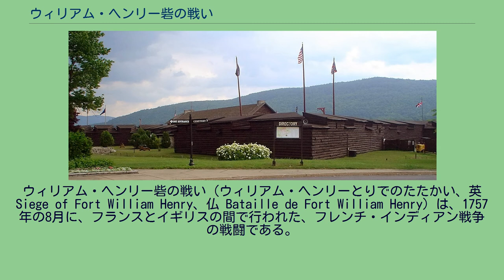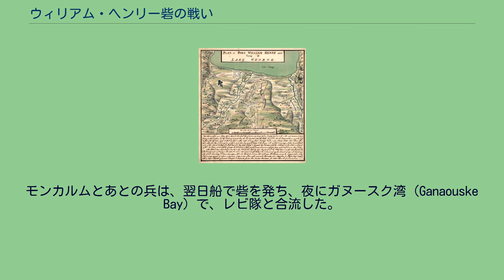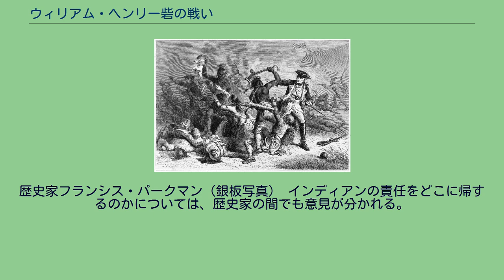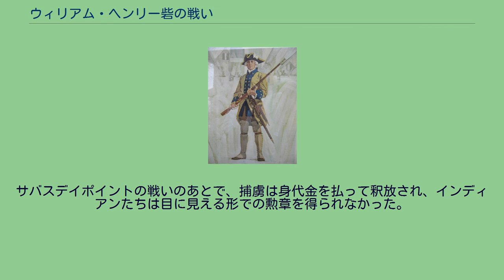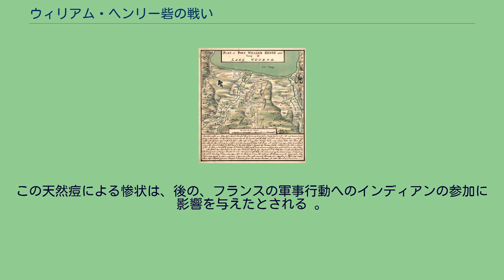ウィリアム・ヘンリー砦の戦い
ウィリアム・ヘンリー砦の戦い（ウィリアム・ヘンリーとりでのたたかい、英 Siege of Fort William Henry、仏 Bataille de Fort William Henry）は、1757年の8月に、フランスとイギリスの間で行われた、フレンチ・インディアン戦争の戦闘である。
ジョージ湖南岸のこの砦の包囲戦で、兵力の乏しいイギリスは降伏し、砦を撤退することとなったが、その時、フランスと同盟していたインディアン兵による、イギリス軍への虐殺行為が起こった。
この行為での死者は当初1,500人程とも言われていたが、現代の調査では、恐らく200人にも満たないと思われる。
1754年、イギリスとフランスとの間で、北アメリカの植民地（現在のペンシルベニア州西部とニューヨーク州北部）をめぐってフレンチ・インディアン戦争が勃発した。
最初の数年間は、イギリスは特にうまく行ったわけでもなかった。
1755年、エドワード・ブラドックによるブラドック遠征が、モノンガヘラの戦いで惨憺たる結果に終わり、翌1756年、イギリス軍司令部は、何ら作戦を立てることができなかった。
イギリス軍は大きく後退したが、ルイ＝ジョゼフ・ド・モンカルム率いるフランス軍とインディアンの同盟軍は、1756年8月のオスウィーゴ砦の戦い (1756年)で、駐屯部隊を捕囚し、砦を破壊した。
その一月前、1756年の7月には、ブラドックの死後、臨時にイギリス軍の指揮を執ったウィリアム・シャーリーに代わって、ルードゥーンが、北アメリカのイギリス軍の指揮官となった。
1757年に向けてルードゥーンが立てた作戦は、1756年の9月にイギリス本国の政府に提出され、ヌーベルフランスの中心地であるケベックに、遠征隊を派遣することに焦点を当てていた。
これは純粋に、ヌーベルフランスの辺境に沿って、如何に防御すべきか、その作戦を練るもので、オールバニとモントリオールの中間にあり、争いが絶えない経路であるハドソン川とシャンプラン湖も遠征路に含まれていた。
1755年のジョージ湖の戦いに続いて、フランス軍はカリヨン砦（現タイコンデロガ砦）をシャンプラン湖の南岸に建てており、一方でイギリス軍は、ジョージ湖の南岸にウィリアム・ヘンリー砦を建てており、その16マイル(26キロ）南にもエドワード砦を立てていた。
この2つの砦の間には、ジョージ湖を中心に手つかずの自然が残されており、歴史家のイアン・スティールの著述によれば「ジョージ湖は、軍隊のためにあるような水路である。敵の砲撃など、たかだか数日おきにしか来ない」 ルードゥーン総督 ルードゥーンの作戦は、ケベックへの遠征隊到着が、時宣を得たものであること、フランス軍が辺境への遠征隊に対して動きが取れなくなるため、ヌーベルフランスの要であるケベックを、セントローレンス川に沿って守らざるをえなくなることを前提にしていた 。
しかしながら、本国政府では、北アメリカとヨーロッパ、双方での七年戦争による、勢力の移り変わりが混乱をきたし、ウィリアム・ピットが、軍事の支配権を握るまでになっていた。
そのためルードゥーンは、この遠征計画に関して、ロンドンから返事をもらえたのは、1757年の3月になってからだった。
この返事が来る前に、ルードゥーンはケベック遠征計画をより発展させ、13植民地の総督たちと共に、辺境を協力して守り、民兵に、それぞれの地域を割り当てることを考えていた。
1757年3月に、ウィリアム・ピットからの命令が最終的に届き、第一の標的として、イル・ロワイヤル（現在のケープ・ブルトン島）の大西洋岸にあるルイブール砦への遠征が求められた。
物質的な不安はなかったものの、辺境地帯で何が起こるかが大きく懸念された。
セントローレンス川沿いに常駐するフランス軍は、ルイブールへの援軍は遠すぎて不可能だろうが、結果として、辺境地帯のあちこちで動き回ることは可能と思えたからだ。
ルードゥーンは、ルイブールへの遠征のために最良の部隊を選び出し、ニューヨーク植民地の辺境地帯の指揮官として、准将のダニエル・ウェッブを配した。
ウェッブには2,000人から成る正規兵が任されたが、その中心になるのは、第35歩兵連隊と、第60歩兵連隊からの兵だった。
13植民地からは、5,000人の民兵が参加した。
モンカルム将軍 17...